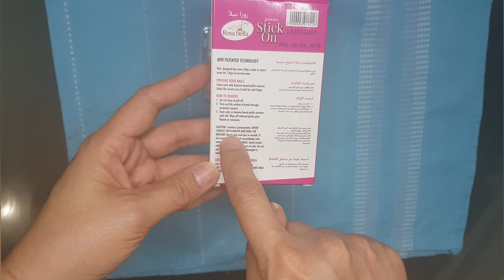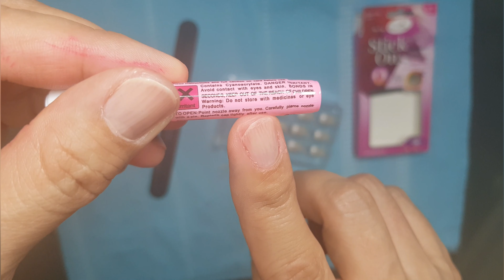Stick On Nails Review and Wear Test l Fast and Easy Glamour Nails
Hello everyone.. Mabuhay.

Just want to share with you mga beshhh some simple and easy beauty tips. And sharing with you my experience in using Stick On Nails.

WHAT I USED:
MOBILE: Samsung Note 8

Thank you so much...Be positive to all!

Much fun and love,
Claudine G. 😙